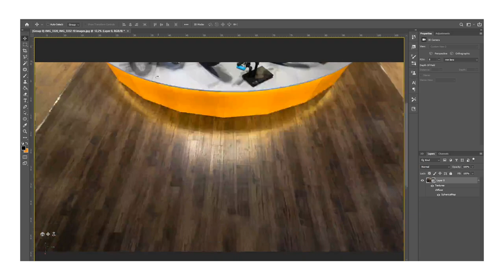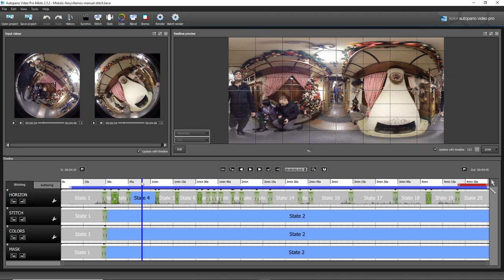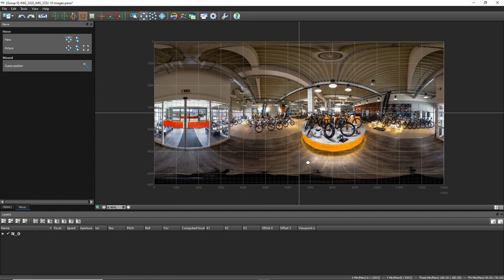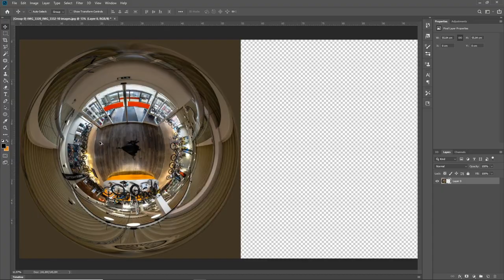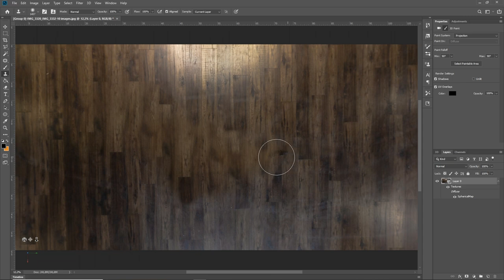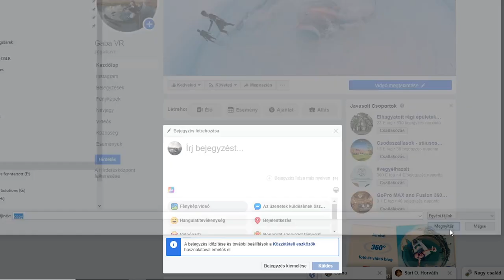ebikeshop 360 fokos panorámafotózás DSLR kamerával – Ep02: Illesztés és szerkesztés | Gaba_VR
Less be az ebikeshop fotózásom kulisszái mögé, és nézd meg, hogyan készül egy professzionális 360 fokos virtuális túra tükörreflexes kamerával. Ebben az epizódban megmutatom a panorámafotók összeillesztésének titkait, illetve hogy milyen végső simításokkal készülnek el egy virtuális séta végleges képei.

Nézd meg az elkészült virtuális túrát élesben, a Google Maps oldalán

Készítette: Szidor N. Gábor

Belevágnál a 360 fokos fotózásba, videózásba?
Rendeld meg a legújabb Insta360 One R kamerát közvetlenül a gyártótól